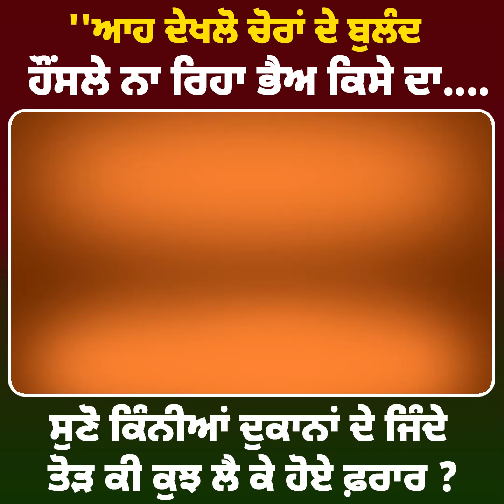ਆਹ ਦੇਖਲੋ ਚੋਰਾਂ ਦੇ ਬੁਲੰਦ ਹੌਂਸਲੇ ਨਾ ਰਿਹਾ ਭੈਅ ਕਿਸੇ ਦਾ || Daily Post Punjabi